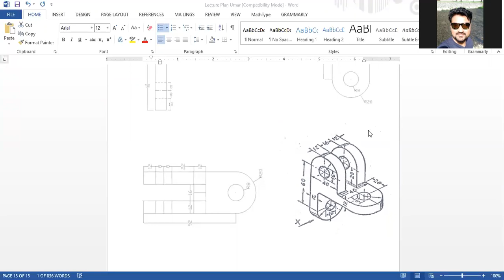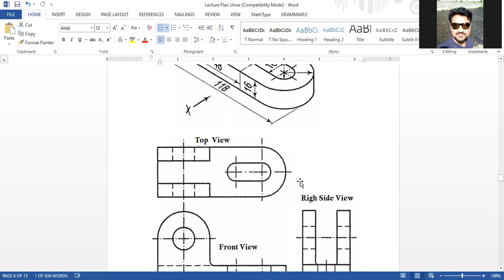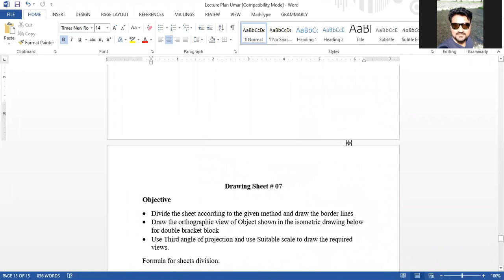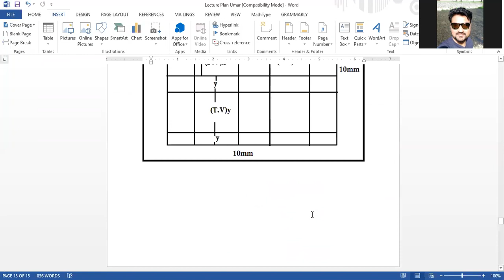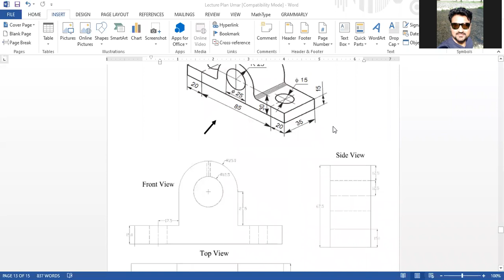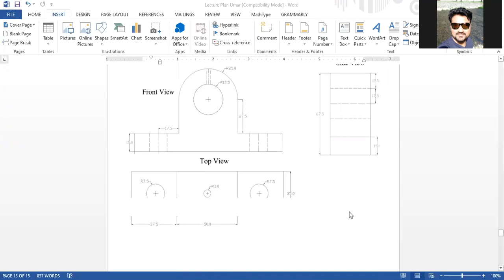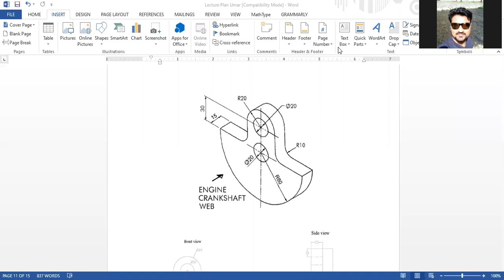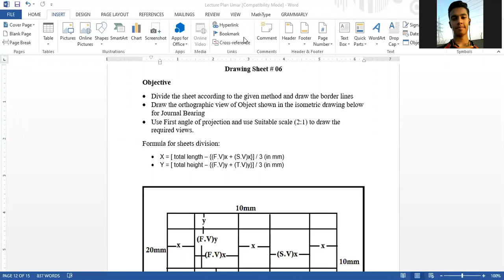Engineering Drawing and graphics Lab | Journal Bearing 2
This lecture is delivered on 4th November, 2020.